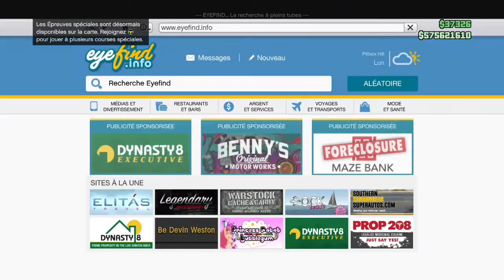CASSE-COU JUSQU’AU BOUT ÉDITION SPÉCIALE DECOUVERTE PROGEN GP1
DESCRIPTION IMPORTANTE
Yop les gens on se retrouve aujourd'hui pour une nouvelle vidéo ou je vous montre la PROGEN GP1qui est sorti avec la mise à jour CASSE COU JUSQU'AU BOUT EDTION SPECIALE  bon visionnage ^^
XBOX ONE:play fayse PgM
MON CREW: for glitch